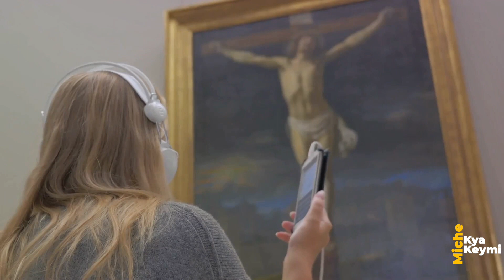Top 10 Must-Do Experiences In Amsterdam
In this exciting video, we take you on a journey through the incredible city of Amsterdam as we explore the top 10 must-do experiences. From its world-famous canals to its rich art and culture, Amsterdam has something for everyone.

Join us as we delve into the stunning architecture of the Anne Frank House, wander through the vibrant streets of the Jordaan district, and discover the hidden gems of the city's diverse neighborhoods.

We'll also be taking you on a mouthwatering food tour, sampling some of Amsterdam's delicious local delicacies, and sharing tips on the best places to eat like a local.

Throughout the video, we'll highlight the iconic landmarks, such as the Royal Palace and the stunning Rijksmuseum, while also uncovering lesser-known attractions that are sure to surprise and delight you.

So, if you're planning a trip to this enchanting city or simply want to experience the beauty of Amsterdam from the comfort of your own home, this video is a must-watch!

Sit back, relax, and prepare to be inspired by the wonders of Amsterdam.

00:00:00
Introduction

00:00:30
Visit the Anne Frank House

00:01:24
Explore the Van Gogh Museum

00:02:18
Discover the Rijksmuseum

00:03:11
Enjoy the Canal Cruise

00:04:06
Visit the Heineken Experience

00:05:00
Explore the Jordaan Neighborhood

00:06:03
Visit the Royal Palace

00:07:00
Visit the A'DAM Lookout

00:07:56
Visit the Bloemenmarkt